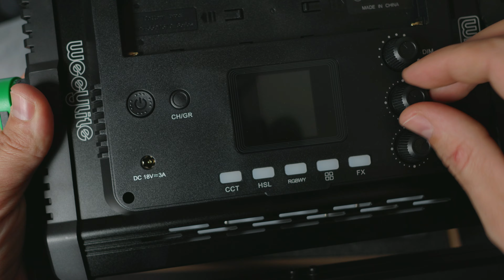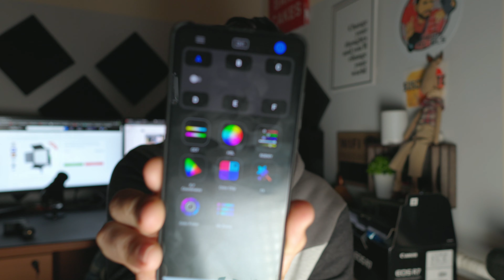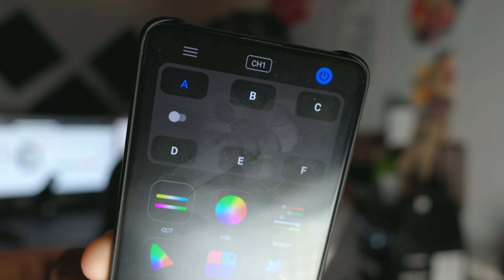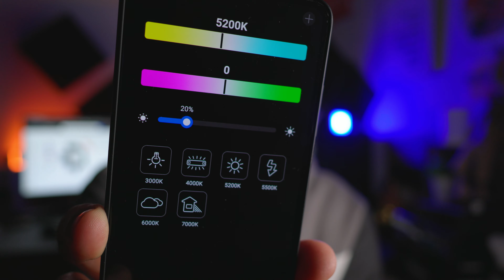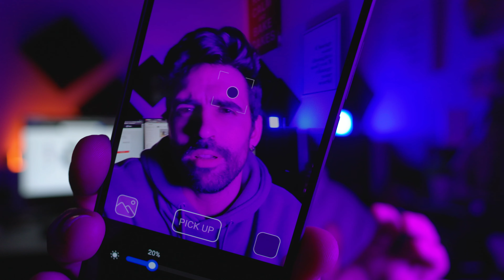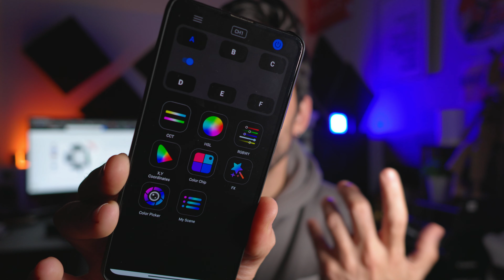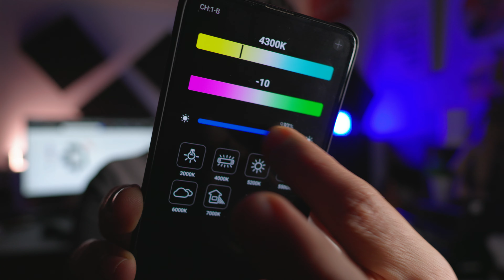UNA PASADA estas luces LED de WEEYLITE! S05 y WP35 - RECOMENDADÍSIMAS!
Focos de luz pequeños weeylite

YA ESTÁ ACTIVO EN MI PERFIL LA CARACTERÍSTICA SUPERTHANKS!!! Quiere decir que SI TE GUSTA MI CONTENIDO puedes DAR UN LIKE de PAGO ( desde 2€ creo que es ) .

Una iniciativa MUY TOP que Youtube ha implentado y que YA ESTÁ DISPONIBLE EN MI CANAL!! ( es algo totalmente OPCIONAL )

La manera de agradecerle a Tomás el gesto y detalle que ha tenido conmigo, sería sin duda,  cualquier cosa que necesitéis sobre ordenadores, contactad con él, os va a atender estupendamente

Specs Ordenador:

Caja:

Lian Li O11 AIR MINI

Placa base:

Asus Prime B660M-A WIFI D4

Memoria RAM 64gb:

ADATA XPG Spectrix D50 RGB DDR4 3600MHz

Refrigeración líquida:

DeepCool Castle 240RGB V2

Fuente de alimentación:

BitFenix Formula Gold 650w

Tarjeta gráfica:

Asus TUF Gaming GeForce RTX 3060 OC 12GB GDDR6

Discos SSD: M.2 NVMe PCIe 4.0

WD_BLACK SN770 500GB + 250GB

Ratón:

Ratón Logitech
EndGame Gear XM1 V2

Teclado

Ozone MINI 65%

Micrófono streaming/podcast Fifine AMPLIGAME

Alfombrilla TitanWolf -

Hay mucho esfuerzo detrás por mi parte y lo mejor de todo es que NO OS CUESTA NADA! ES GRATIS!

Mi equipo de grabación:
Cámara Lumix G7
Micrófono Corbata Boya M1
Micrófono VLOG Rode
Micrófono Inalámbrico Synco G2 A2
Micrófono Shotgun/Escopeta
Kit Iluminación Neewer
Trípode para el foco de luz
Iluminación Focos luz Neewer fondo estudio